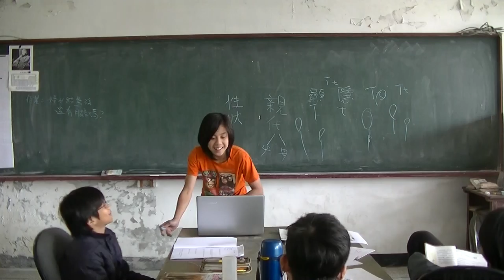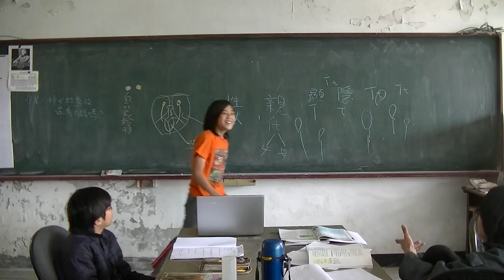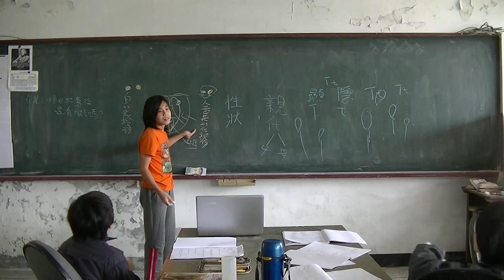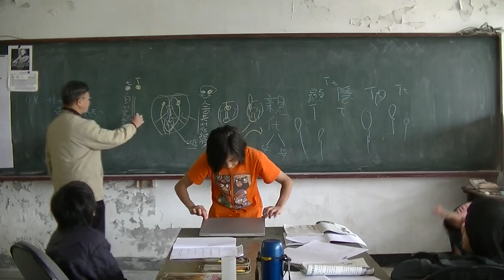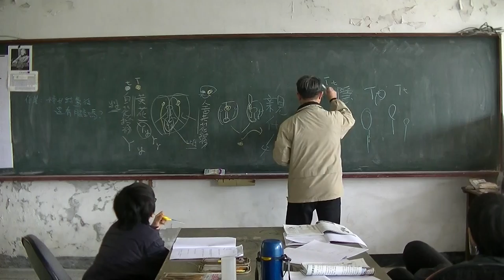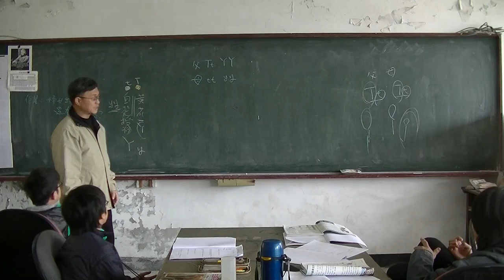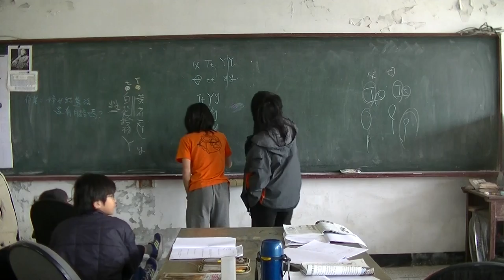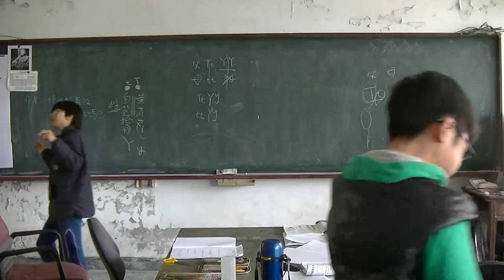國中生物 遺傳 孟德爾的遺傳法則 冠辰02